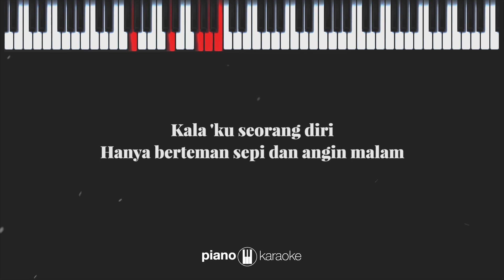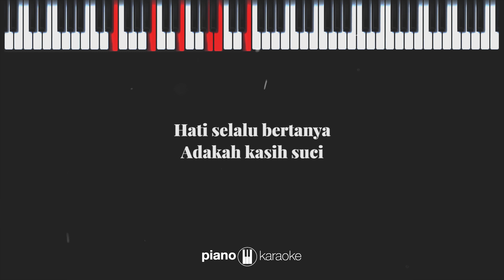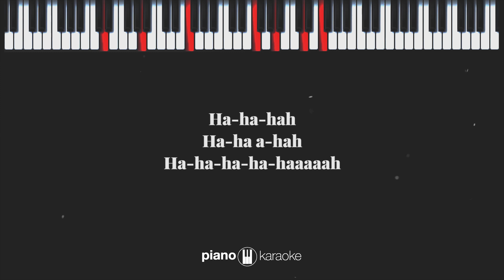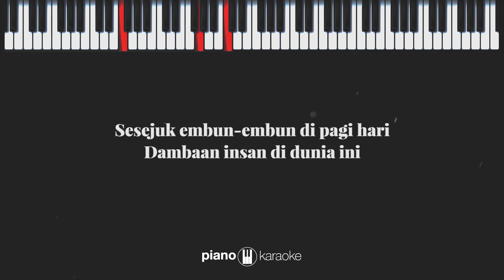Seberkas Sinar (Male Key) Nike Ardilla (Karaoke Piano)